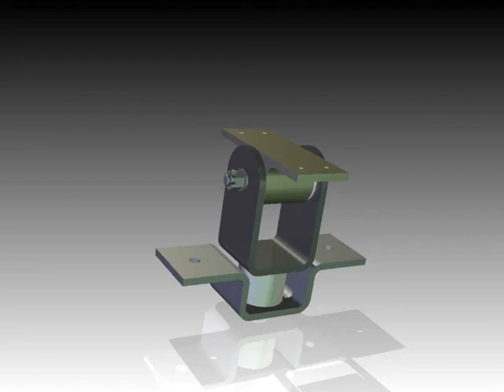Autodesk Inventor, soporte , ciri